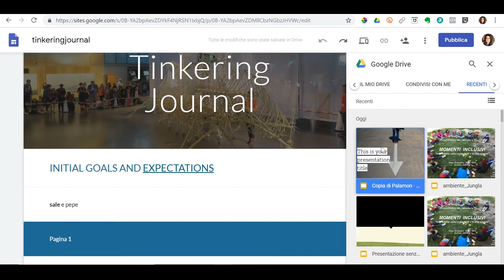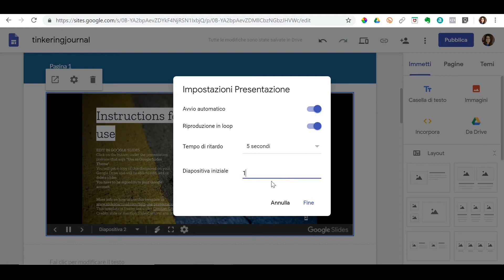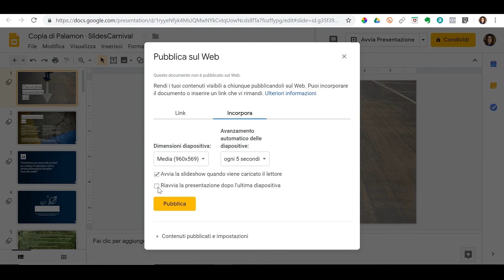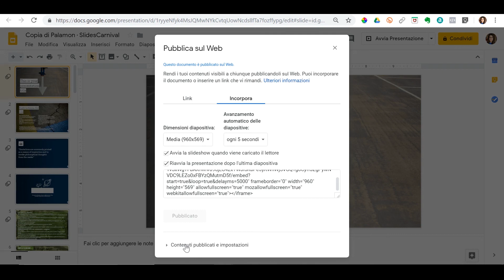Come Pubblicare una Presentazione Google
Nuova rubrica GoogleyNews in collaborazione con C2 Group il partner n°1 di Google for Education per l'Italia. In questo episodio vedremo come pubblicare e rendere visibili a tutti le nostre Google Slides. CLICCA SU MOSTRA ALTRO PER LEGGERE TANTE ALTRE INFORMAZIONI...

LINK UTILI

- Contatta Alessandro de Bono, responsabile Google for Education di C2 Group